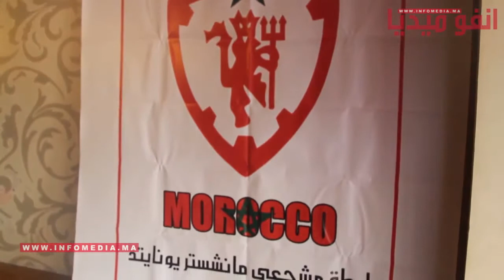رابطة مشجعي مانشستر يونايتد بالمغرب Manchester United Supporters' Club- Morocco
تقريرعن رابطة مشجعي مانشستر يونايتد بالمغرب Manchester United Supporters' Club- Morocco